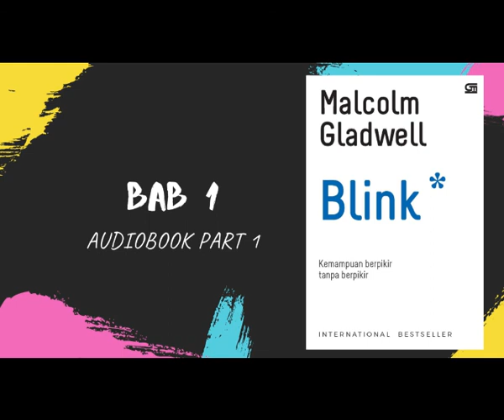BLINK MALCOLM GLADWELL ; AUDIOBOOK INDONESIA ; BUKU BEST SELLER; BAB1 (PART 1)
Hi Friend,
Selamat datang di Channel Film Buku, dalam Segmen Bang Boten Membaca. Segmen kali ini akan dibacakan secara serial sebuah buku dari Malcolm Gladwell berjudul Blink, Kemampuan Berpikir Tanpa Berpikir.

Buku Blink mengupas bagaimana keputusan dapat dibuat secara intuitif tanpa proses pembelajaran yang lama atau mengalami banyak pengalaman. Buku yang sangat menarik untuk dibaca, selamat menyimak audiobook Blink penulis Malcolm Gladwell.

Salam hormat,

Bang Boten

BLINK MALCOLM GLADWELL ; AUDIOBOOK ; BUKU BEST SELLER